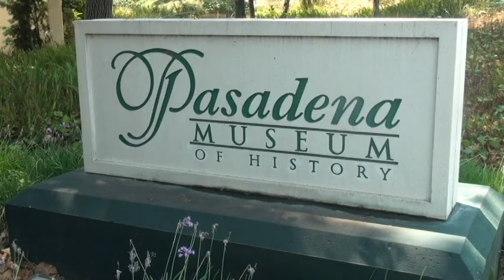TheRunningHorseStudioCollection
The Running Horse Studio Collection of Lourinda Bray at the Pasadena Museum of History, June-August 2016.